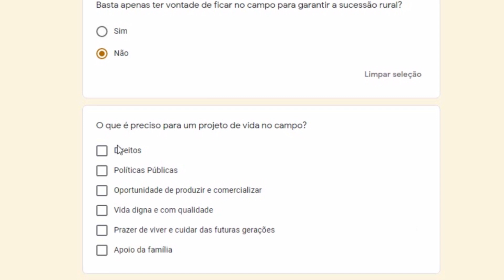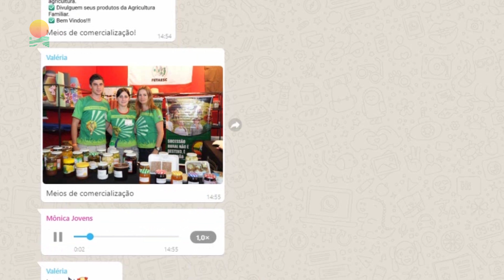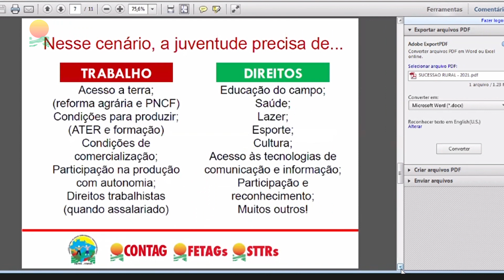VÍDEO: O QUE É SUCESSÃO RURAL?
📣 A CONTAG produziu um vídeo que explica o que é sucessão rural e o que é preciso para trabalhar a permanência da juventude rural no campo com qualidade de vida e com condições para trabalhar.

📲 Gostou deste conteúdo? Compartilhe e marque os seus amigos e amigas para saber um pouco mais sobre esse tema.